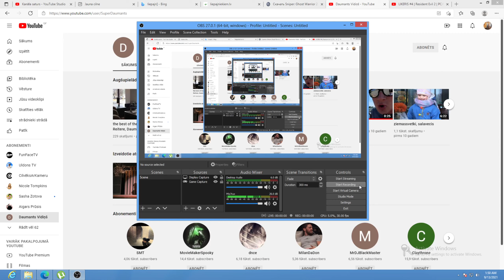Abonejiet Damanta Vidiņa youtube kanalu